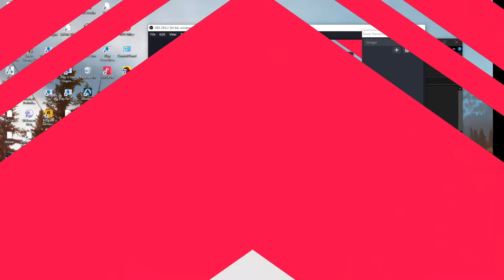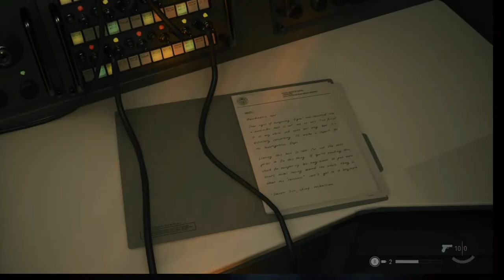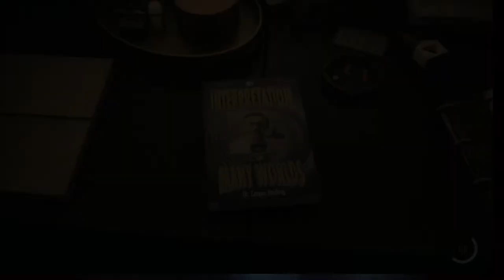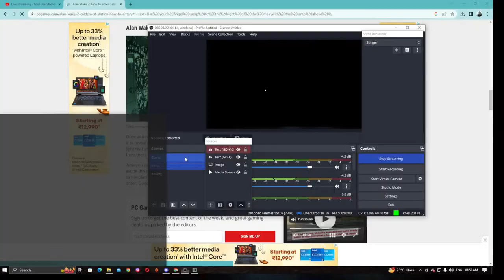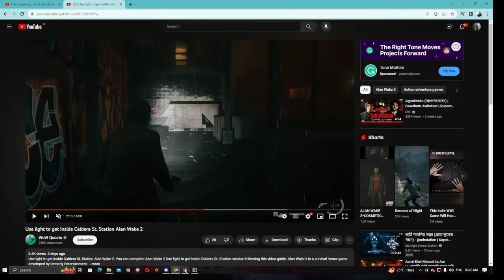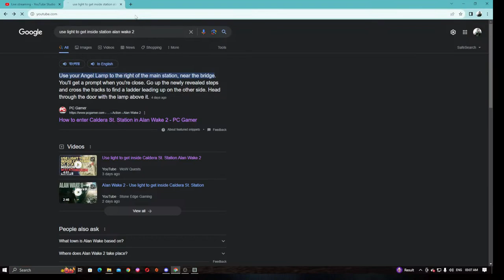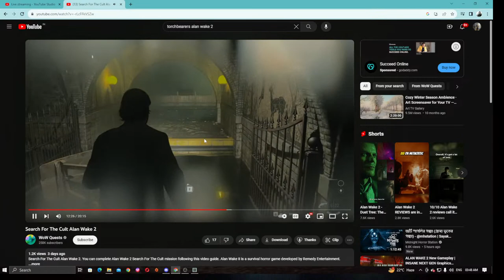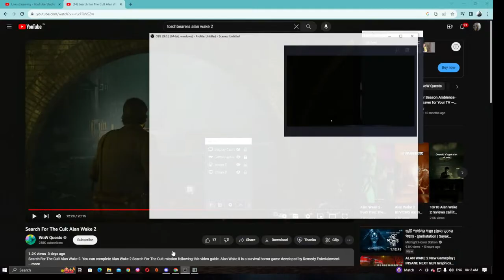Free From Darkness?||ALAN WAKE 2 #2